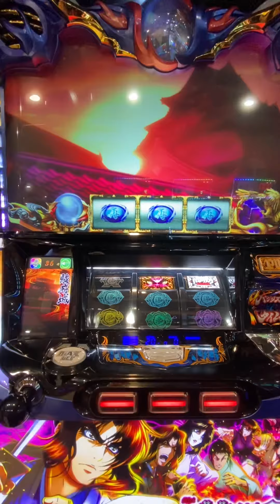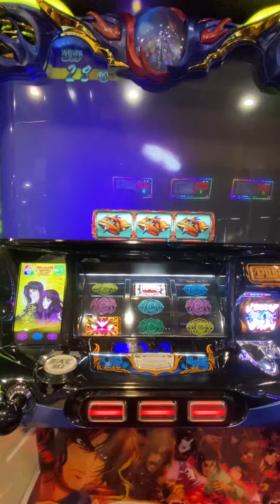昇進の絆２⚔️【弱演出ハズレから事態は予期せぬ方向へ…。その驚愕の結末とは⁉︎】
📝高設定挙動でしか見られないレアな展開はコレだ‼︎